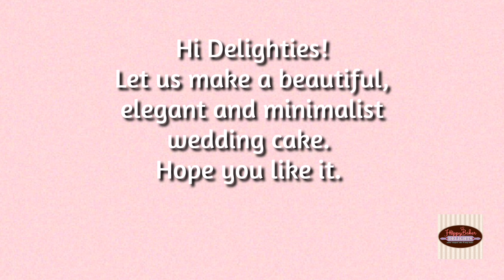Elegant Minimalist Wedding Cake | A Decorating Tutorial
This video will show to you how to make a Wedding Anniversary Cake using whip cream frosting and decorate it with fresh rose flowers.

This is the wedding cake I made for my cousin Shane and husband Patrick's wedding last May 28, 2022. Hope you like it.

💖 EQUIPMENT FOR DECORATING💖
1. Wilton Measuring Mat
2. Sugarcraft Knife
3. Wilton Angled Spatula
4. Ikea Colored Rubber Spatula
5. Wilton Turning Table
6. Piping Bag
7. Wilton Easy Slide Fondant Smoother
8.  Wilton Fondant Roller 20"
9. Wilton 9" Fondant Roller
10. Wilton Letter Cutter
11. Cookie Cutter
12. Satin Ice Fondant - 2 pounds

💖 MUSIC CREDIT💖
As Leaves Fall (Official)
by  Ikson